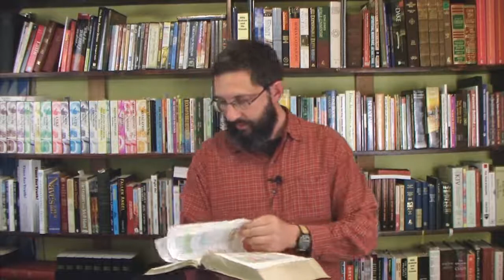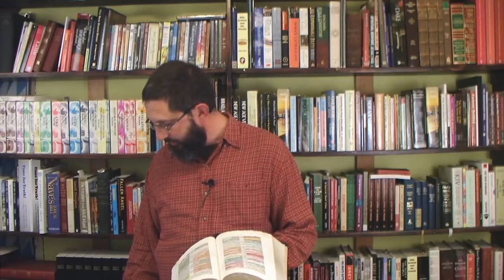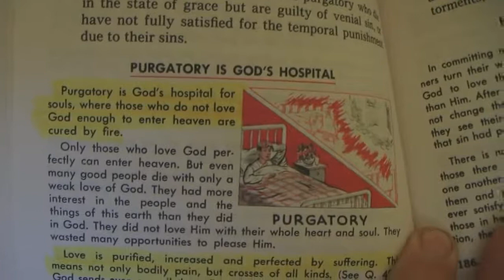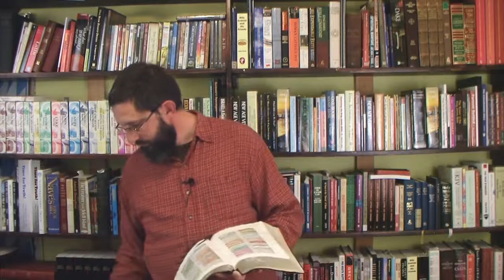The Judgment Seat Of Christ: Part 1